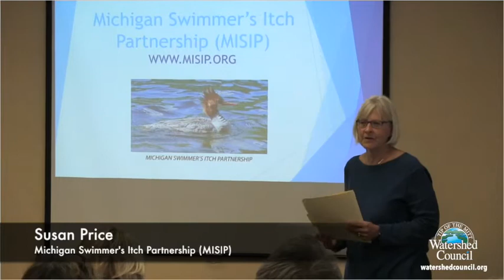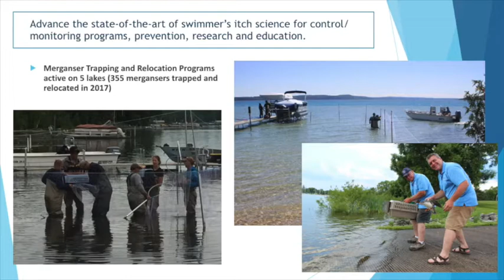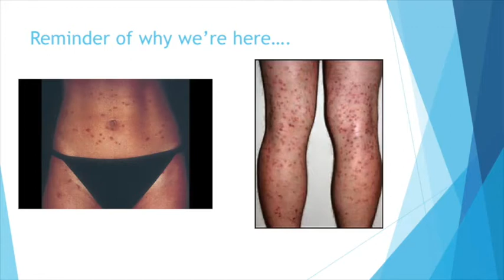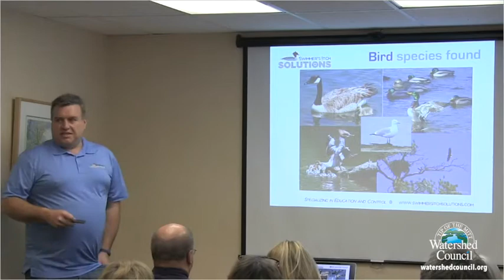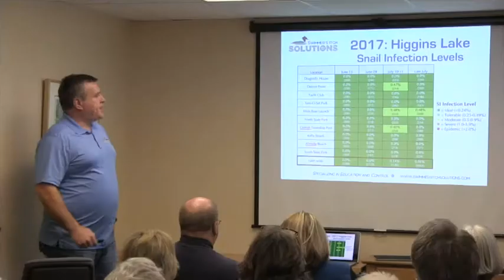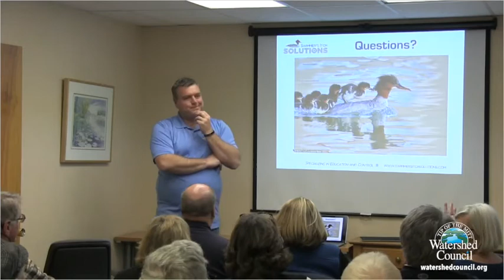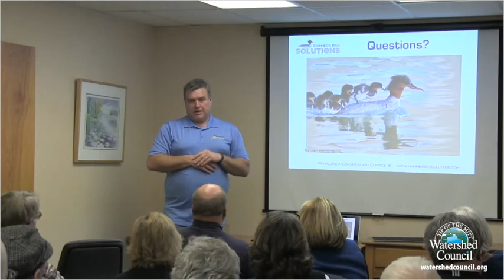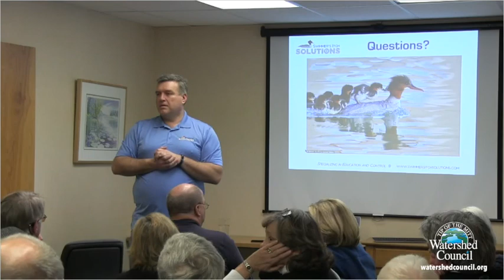Swimmer's Itch: Issues and Answers Web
Learn about ducks, snails, and the parasites that cause swimmer’s itch. Susan Price, Project Manager of the Michigan Swimmer’s Itch Partnership (MISIP) and Dr. Curtis Blankespoor, University of Michigan Biological Station and founder of Swimmer's Itch Solutions, share the knowledge gained in a quest to find science-based solutions to this important problem that is all too common on many Northern Michigan lakes.

In the first 10 minutes of the videos, Susan Price shares an overview of what MISIP is doing to assist in the research and control of Swimmer's Itch. Dr. Curtis Blankenspoor, founder of Swimmer's Itch Solutions, then shares the success story of Higgin's Lake and an overview of his research, monitoring, and control measures that are showing promise in Northern Michigan's inland lakes.

This presentation was recorded live on March 22, 2018 at Tip of the Mitt Watershed Council.